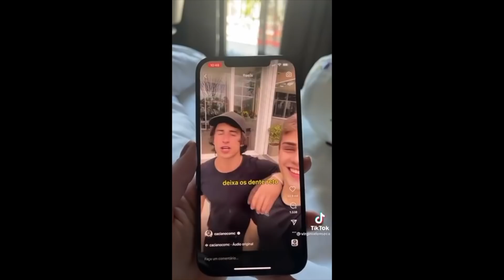REVOLTANTE! VIRALIZA VIDEO DE TIK TOKERS OFENDENDO MULHERES E GORDAS E ZÉ FELIPE ACABA COM ELES!!!